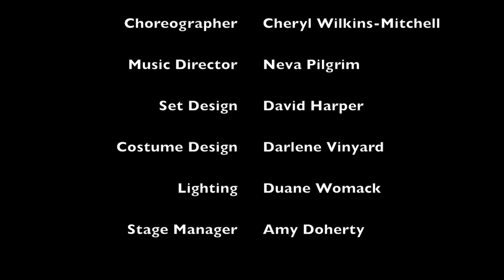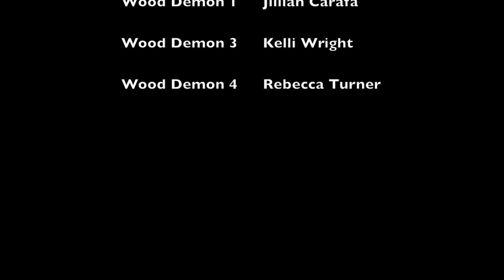The Sorcerer's Apprentice - Syracuse Society For New Music